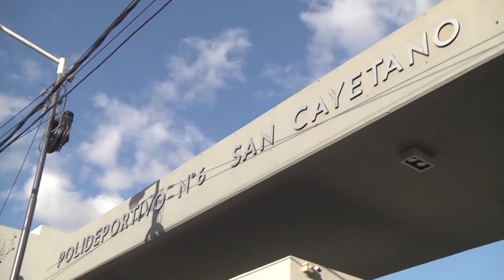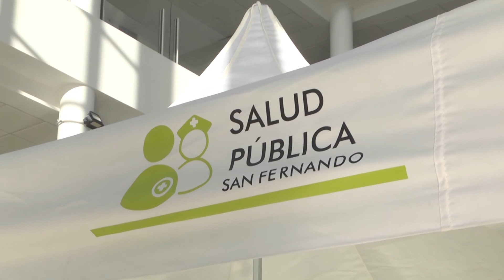El personal de deportes del Municipio colabora en la asistencia sanitaria durante la pandemia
Trabajadores del área de Deportes del Municipio reconfiguraron sus tareas cotidianas para abocarse a la asistencia en Centros de Aislamiento, colaborando con el personal de salud durante la pandemia por coronavirus y realizando un gran esfuerzo para cuidar a los vecinos de San Fernando. También participan de guardias telefónicas y contención a casos positivos.